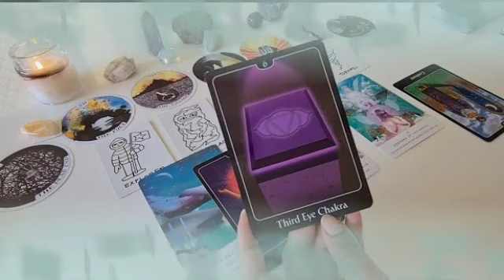تاروت برج السرطان من 25 إلى 5 ديسمبر 2023 // ناوي علي كارثه😱اسمحلي ارفعلك القبعه مع شريك النرجسي👏